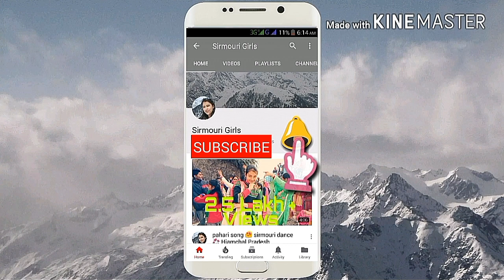3खूबसूरत सालियों ने किया जीजा का स्वागत || हिमाचल शादी